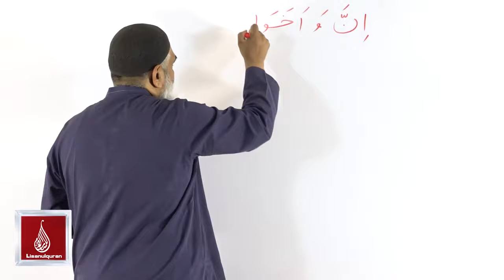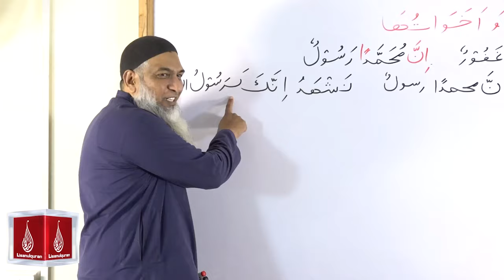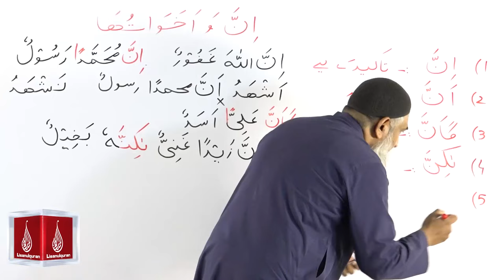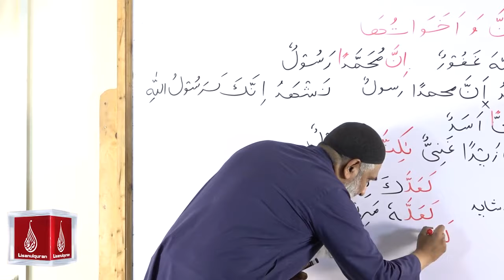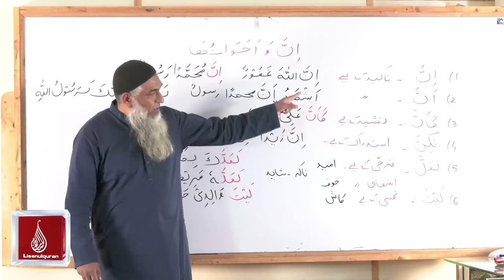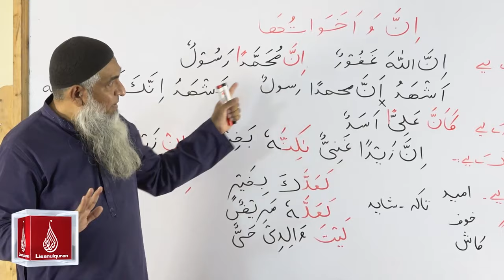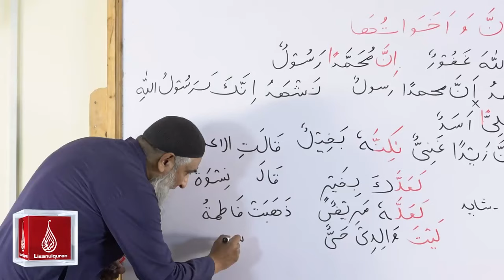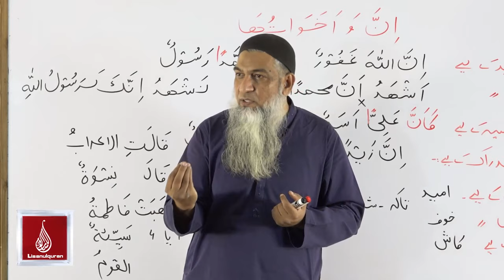59-Lecture (Lisan-ul-Quran-2022) By Amir Sohail حروف مشبہ بالفعل/ان و اخواتھا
59-Lecture (Lisan-ul-Quran-2022) By Amir Sohail حروف مشبہ بالفعل/ان و اخواتھا